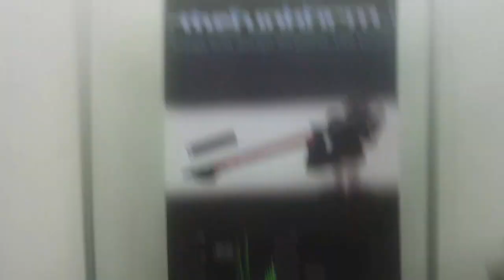High End Munich 2013: The funk firm #2